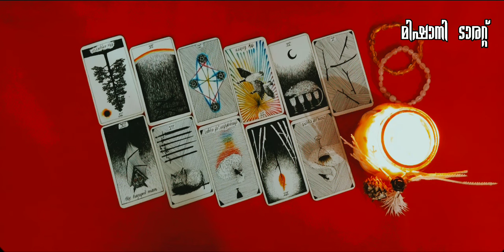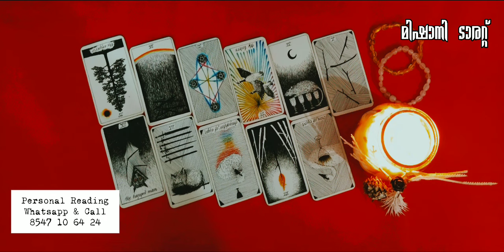💙💔ഇനിയെന്തു വേണം എന്ന് തീരുമാനിക്കാം💙💔 PRESENT ENERGY OF YOUR RELATIONSHIP 🧚🏻‍♀🧚🏻‍♀🧚🏻‍♀